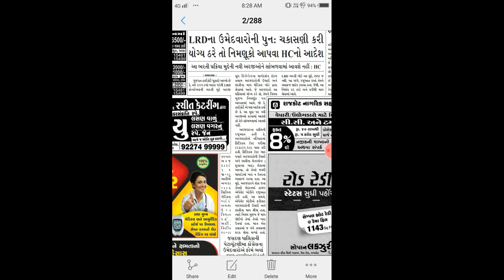Breaking News | Gujarat Police Constable | LRD ઉમેદવારોની પુન:ચકાસણી કરવા HCનો આદેશ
TAT – TET
અકાઉંટ ઓફિસર
અધિકારી – હિસાબી અધિકારી - નાયબ મામલતદાર – નાયબ સેક્zશન અધિકારી
મેડિકલ સેવા
અભિલેખાગાર અધિક્ષક
R.F.O
પ્રોબેશનરી ઓફિસર
રેવેન્યુ તલાટિ
નાયબ ચીટનીશ
gujarat governments

vistaran adhikari
jaher vahivat
yojana constable
pashupalan loan
home study